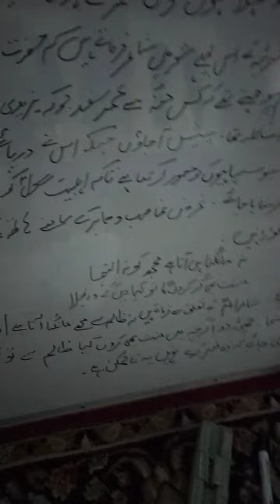July 9, 2021